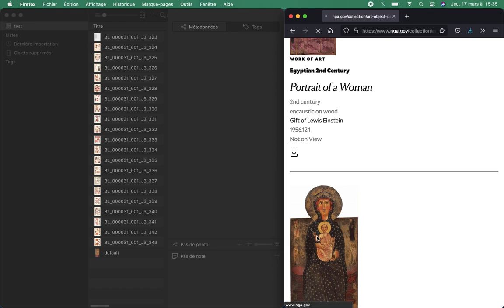Importing photos from Internet to Tropy via drag drog